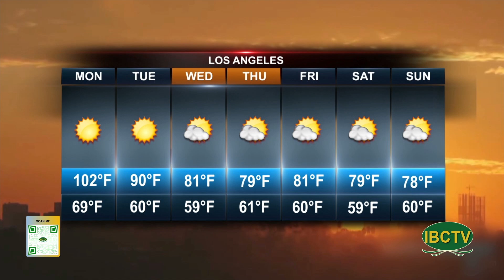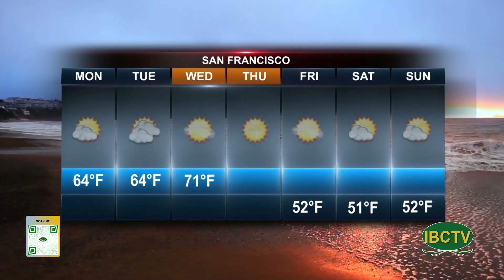Weather 09 11 2024